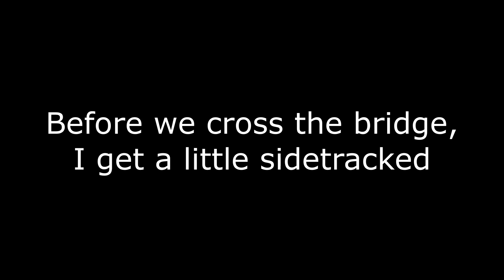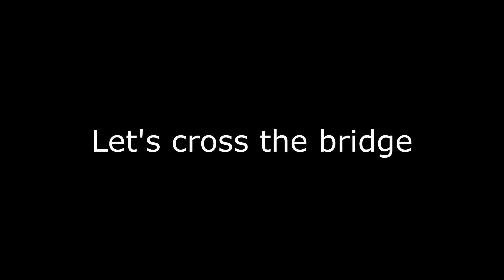Let's Play Jak and Daxter Pt 1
We are going to 100% this game.

In Pt. 1 we conquer the Geyser Rock tutorial as well as the Forbidden Jungle.